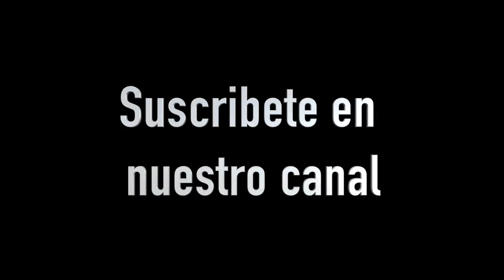Juliet Lima enseñando al Gringo Come Arepa hablar español? que mal español...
Video completo de lo que realmente paso con el GringoComeArepa y sus ganas de aprender español, la doña lima tambien intento poner en practica su ingles...

👉 Pierini - @pieriniesthetic
👉 Wingate - @wingatemiamiairport
👉 Júpiter Agencia Creativa - @jupiteragenciacreativa